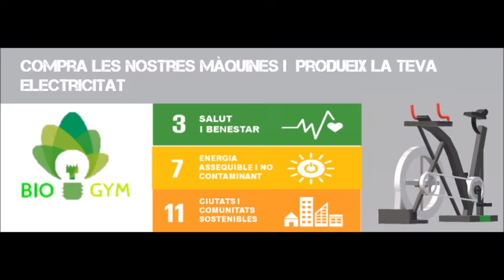Eduempren2019 I BioGym, el gimnàs ecològic - LS Girona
Surt una persona que esta fent exercici a casa seva i li tallen la llum. Després toquen el timbre i surt el venedor que explica com funciona la màquina.

Creat per: Joan Serena, Sergi Pérez, Guillem Bouzas, Dani Key i Joel Poch.